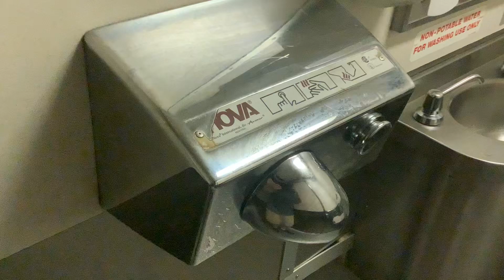MTA Metro-North Railroad Comet IV restroom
Destination: Danbury